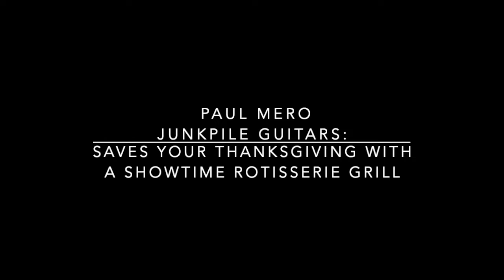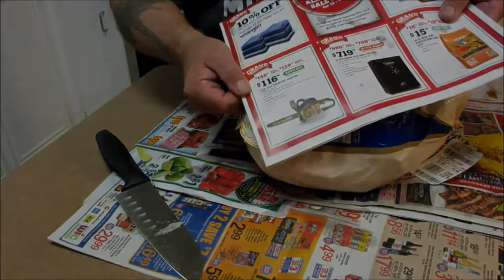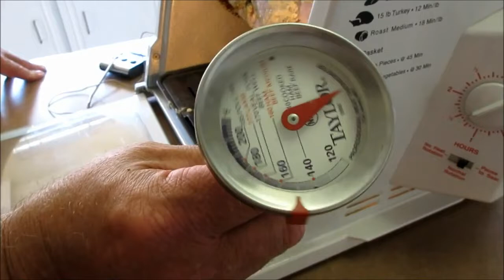Paul Mero Junkpile Guitars Saves Your Thanksgiving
It's Showtime Rotisserie Grill time people.  Our talent knows no limits.  Set it and forget it.  You're welcome

How to cook a turkey in a Showtime Rotisserie Grill, Ronco, Ron Popeil, Popeil Rotisserie Grill,  Rotisserie Grill, Rotisserie